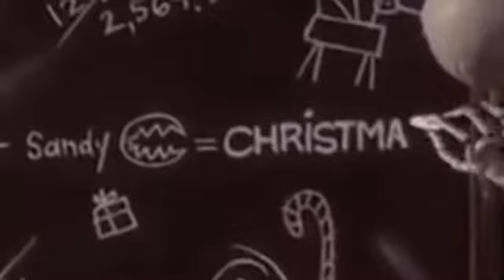The Nightmare Before Christmas part 9 - Gone again, the burning Christmas tree. (13+)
Varian - Jack Skellington,
Cassandra - Sally Ragdoll
Crumhorn - Dr Finklestein.